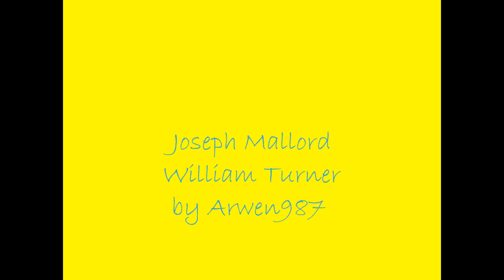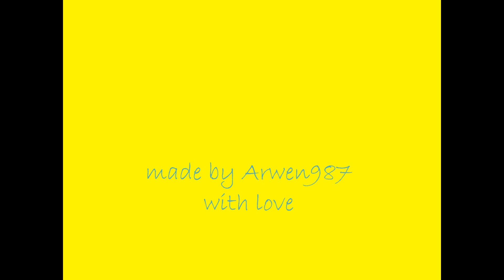Joseph Mallord William Turner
Joseph Mallord William Turner  (23 April 1775  19 December 1851) was an English Romantic landscape painter, watercolourist and printmaker. Turner was considered a controversial figure in his day, but is now regarded as the artist who elevated landscape painting to an eminence rivalling history painting. Although renowned for his oil paintings, Turner is also one of the greatest masters of British watercolour landscape painting. He is commonly known as "the painter of light" and his work regarded as a Romantic preface to impressionism.